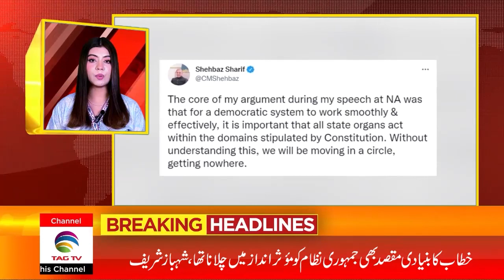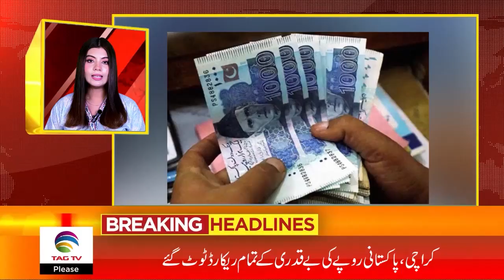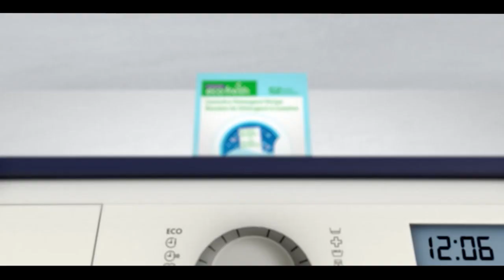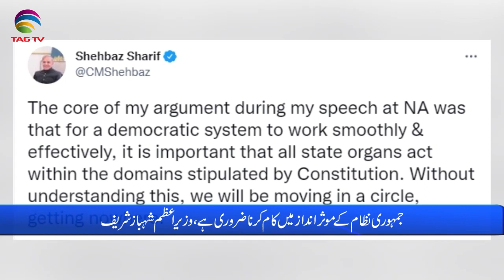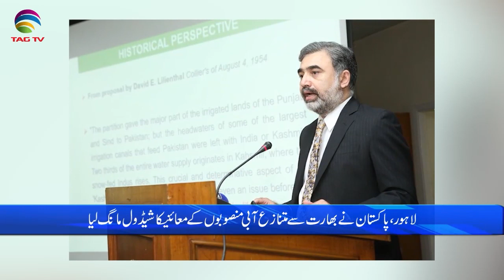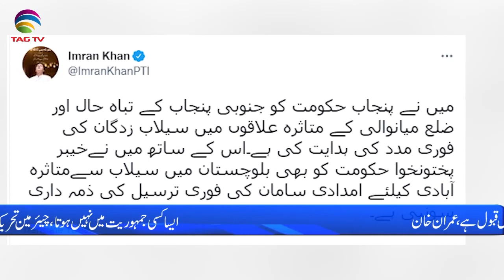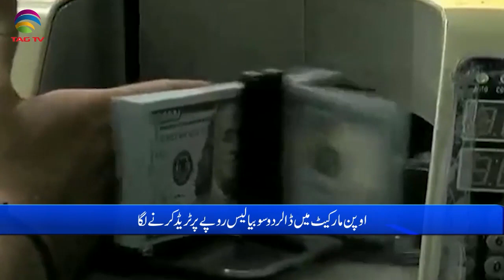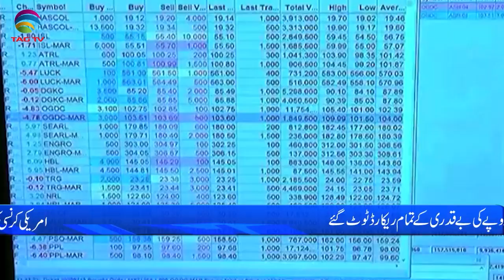Pakistan News Bulletin with Rukhsar Shahzad, July 28, 2022